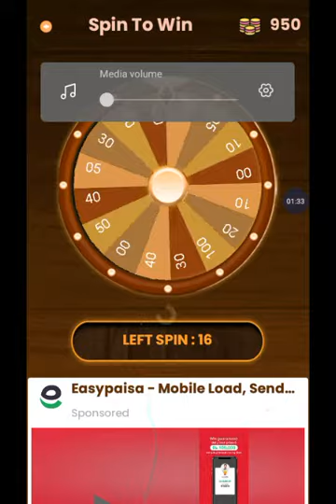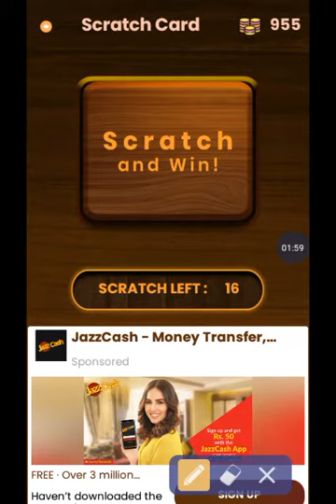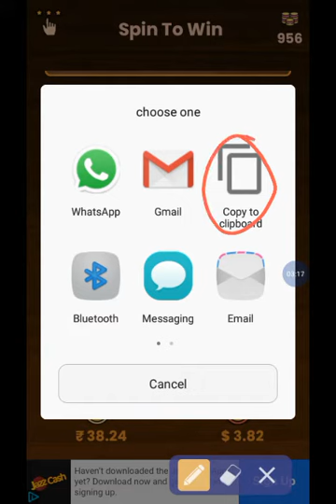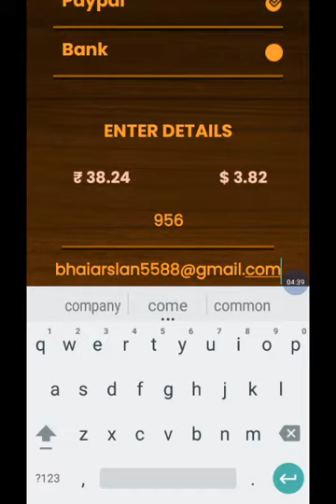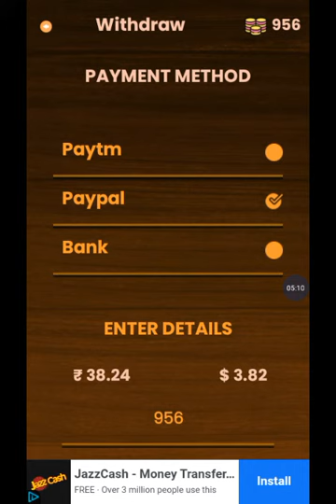Spin To Win 100$ Paypal Daily Earn Instant Withdrew | How To Make Money 2020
Spin To Win 100$ Paypal Daily Earn Instant Withdrew | How To Make Money 2020 | Earn Money Online 2020

How to earn money dreamgolden
How to make money online dreamgolden
How yo earn money during lockdown
Earn money online dream golden
Make money online dream golden
bitcoin blast cash out pakistan
bitcoin block app payment proof
bitcoin blocks cash out
bitcoin business
bitcoin blast withd raw
bitcoin black cash withdraw
bitcoin black withdraw coinbase
bitcoin blast cash out
bitcoin blast
bitcoin blast withdraw
bitcoin black
bitcoin account
bitcoinnewmining
bitcoin free mining
bitcoin
bitcoin account in pakistan
bitcoin mining
bitcoin account
bitcoinnewmining
bitcoin miner app
bitcoin miner app payment proof
bitcoin miner pakistan
bitcoin miner machine license key
bitcoin miner machine price in pakistan
earn ss or above 1 times in classic
mode
earn s or above 1 times in classic mode
earning app
make money online in pakistan without
investment

About/Arslan Technical is a YouTube channel where u will be find technology,tricks and earning websites  method video in Urdu/Hindi

Regard BY:
                      Arslan Technical